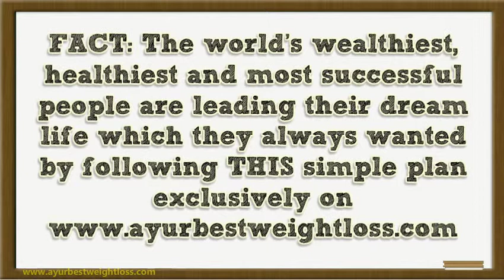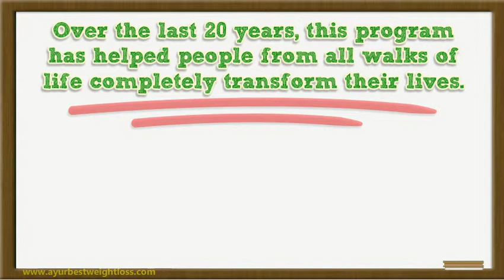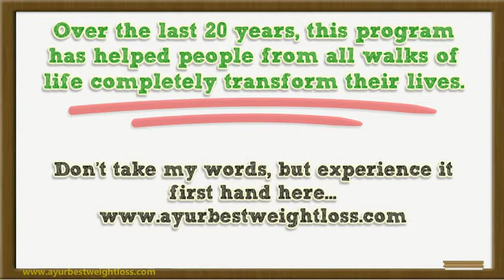Attract Money, Health & Happiness Beyond Your Dreams